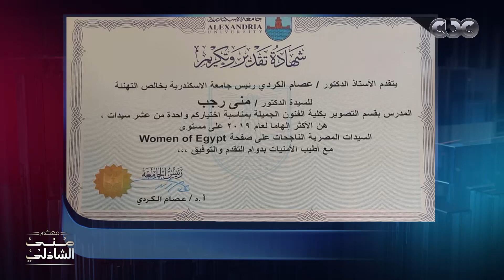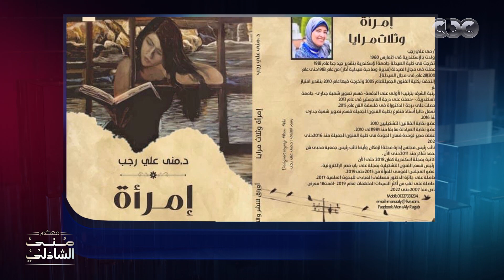سابت صيدلة بعد الأربعين وحققت حلمها بفنون جميلة